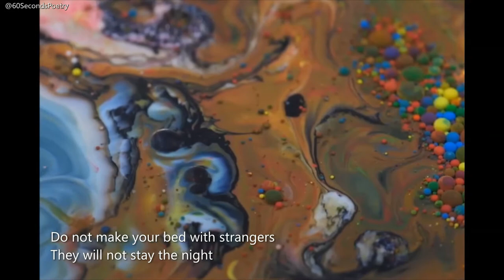Valentine's day Love spoken word Poem EP 5 | Like a desert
Valentine's day love spoken word poem is a love spoken word poem for him and her series.
Love poems leading up to valentine's day. Today we bring you a spoken word expression on how to love like a desert!

60 Second poetry is a Nigeria spoken word platform where I seek to give you a piece of my soul through the gift of spoken words and performance poetry. I would cover a lot of topics, I could be your political poem, your angry poem, inspirational poem, life poem, Nigeria, poem or your love poem plug.